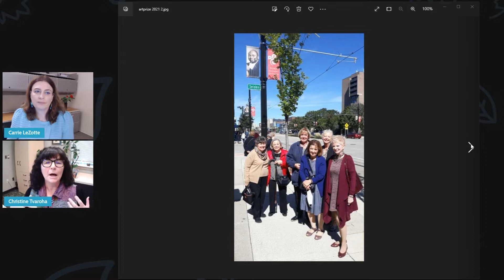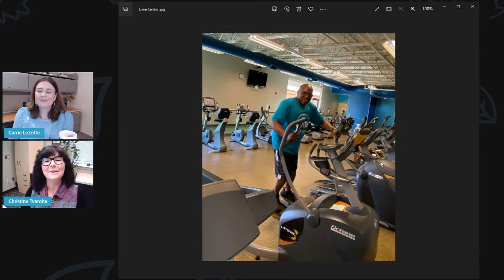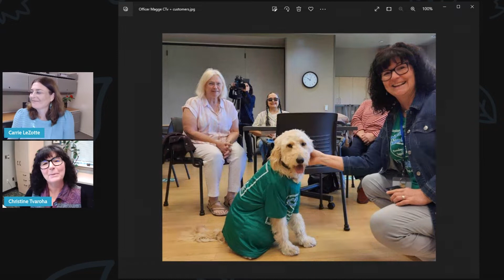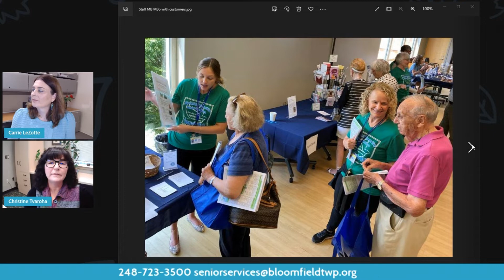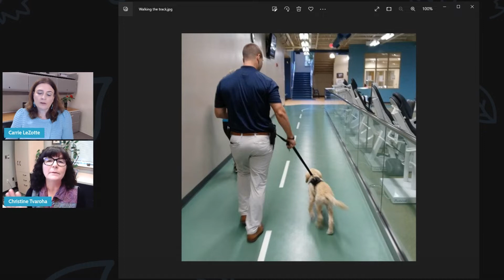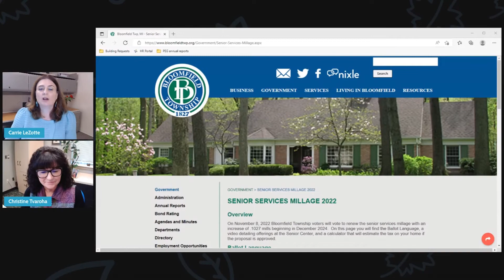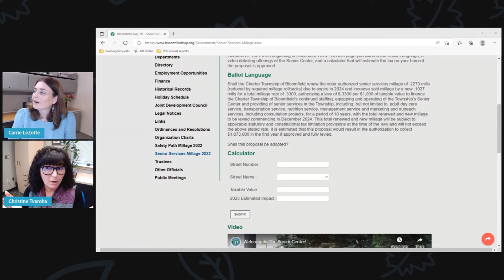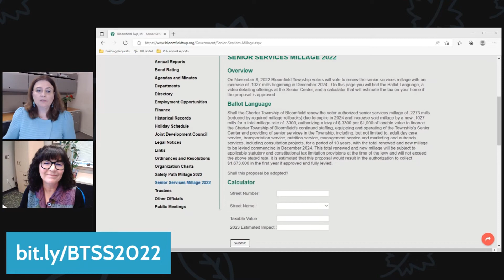Coffee with Carrie 'Bloomfield Township Senior Services'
Bloomfield Township Senior Center Director Christine Tvaroha joins Carrie for coffee and your questions. Come learn more about what the Senior Center has to offer and plans for the future.